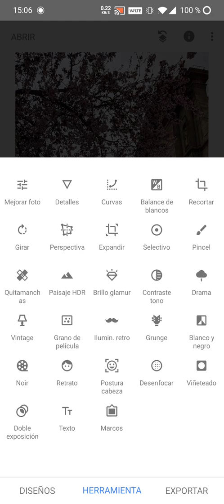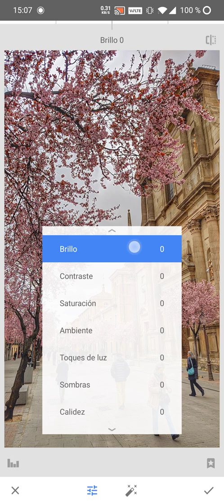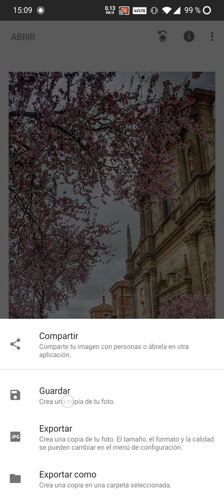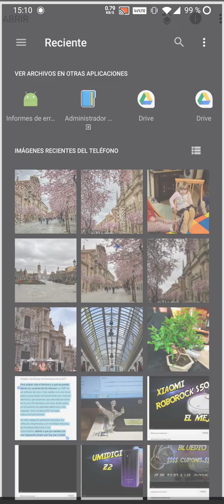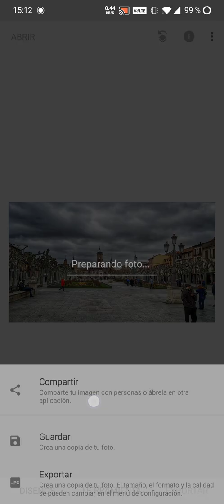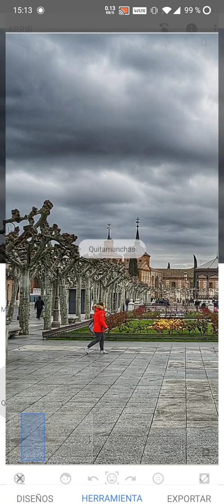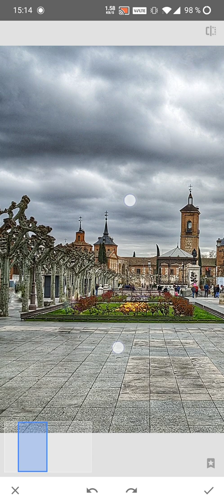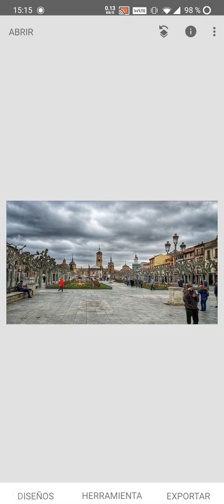TUTORIAL Convierte tus fotos en auténticos fotones en 2 minutos con estos sencillos pasos y Snapseed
Tal y como os prometí hace mucho tiempo, aquí os dejo un tutorial de los 4 pasos que hago en Snapseed para retocar fácilmente las fotografías de paisajes y darles un aspecto muy muy superior y profesional sin importar el teléfono con el que has sacado las fotos. Ya podéis presumir de buenos fotones delante de vuestros amigos y familiares.

Link del oneplus 7 pro